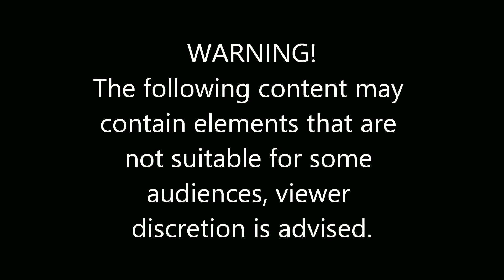A World of Warcraft Podcast - Episode 171 "Doomsayer Cheer"